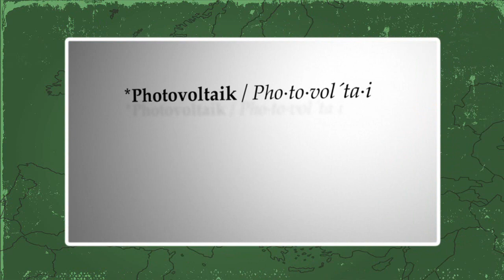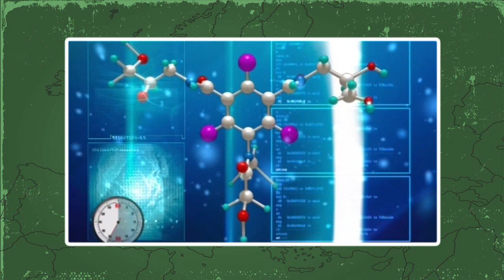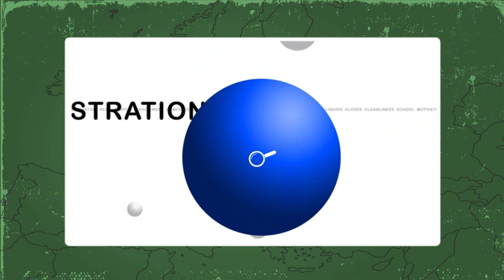L'Année Internationale de la Chimie en Europe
Un aperçu des actions lancées par quelques pays de l'Union européenne pour le lancement de l'Année Internationale de la Chimie. Parmi elles, L'art en la matière, une expression artistique de la chimie à Paris, Lyon, Marseille et Lille du 27 au 30 janvier.